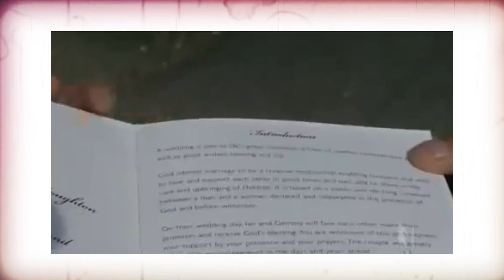Couple CAUGHT by surprise at this FIERCE Shark Attack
In this jaw-dropping footage, witness a chilling oceanic encounter as an aggressive shark suddenly strikes an unsuspecting couple. The video captures the terrifying moment when nature's power takes center stage, leaving the couple in sheer shock.

This harrowing incident serves as a stark reminder of the unpredictable nature of marine life. As viewers, we are drawn into the intense drama of the deep sea, reminding us of the importance of ocean safety and awareness. Brace yourself for an adrenaline-packed adventure as you watch this couple's close call with an aggressive shark.